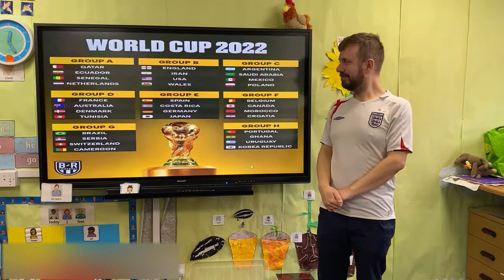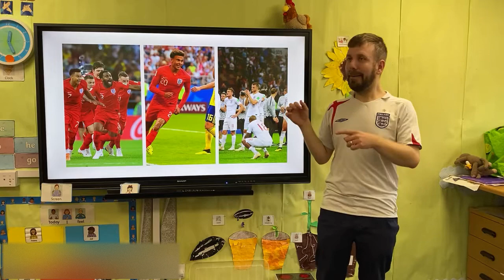Football World Cup 2022 - A BSL Video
A BSL video about the 2022 Football World Cup with subtitles and voiceover.